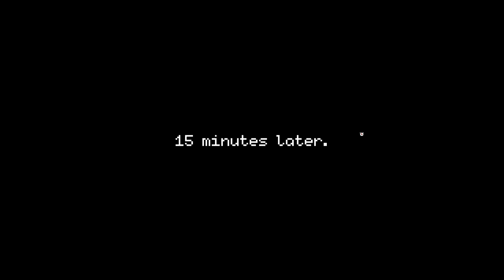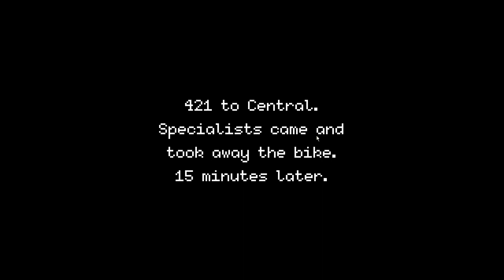Beat Cop | COCAINE TRICYCLE | Gameplay/Let's Play #6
Let's Play Beat Cop PC Gameplay! Will working for the gangs of Beat Cop help us in the end? Mathas (MathasGames, JudgeMathas) finds out!